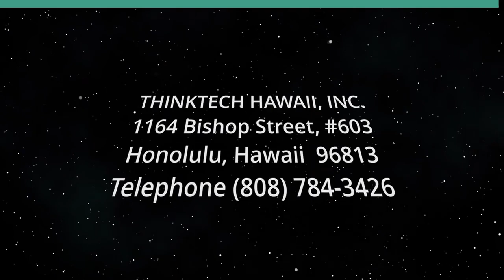Loss from Maui Fires will Result in Scam Bait (ThinkTech Tech Talks)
Stay Vigilant to Help Wisely.  The host for this show is Jay Fidell.  The guest is Attila Seress.

In times of tragedy such as Hurricane Katrina and the 2010 Haiti earthquake, scammers take advantage of our empathy and wish to send aid to those in need.

With the wildfire disaster on Maui, it is of utmost importance for us to be cautious and avoid rash decisions n rushing to provide assistance.

Underwriters:
Michael Sklarz
The Cooke Foundation
Hawaii Energy
Hawaii Energy Policy Forum
Hawaiian Electric
Galen Ho of Immersive Worlds
Kamehameha Schools